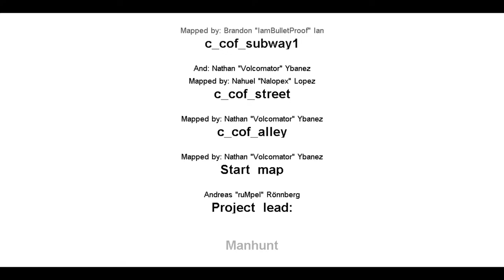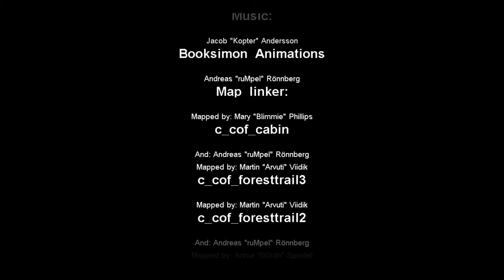Cry of Fear - Manhunt